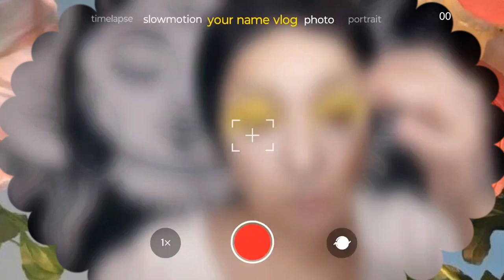Maquillaje en amarillo glowy tutorial principiantes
Mi Instagram @maquillaje_mundo_amy.
MI tiktok @creations_amy.
Mi Facebook @Amy Calvin.